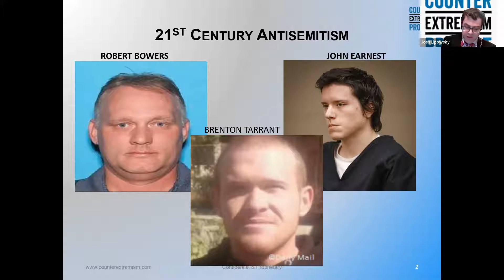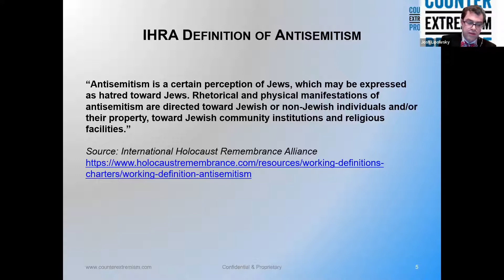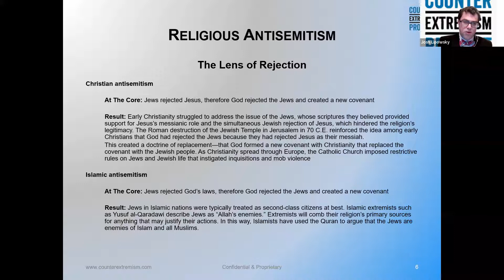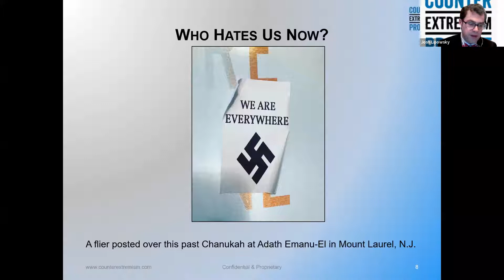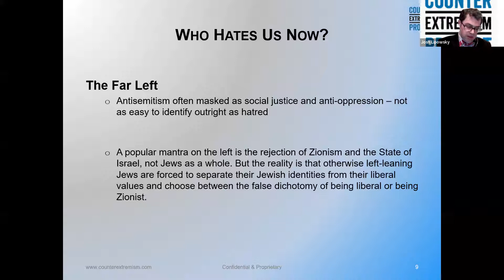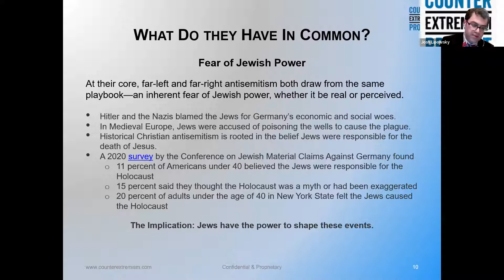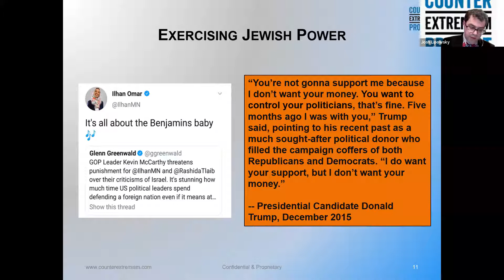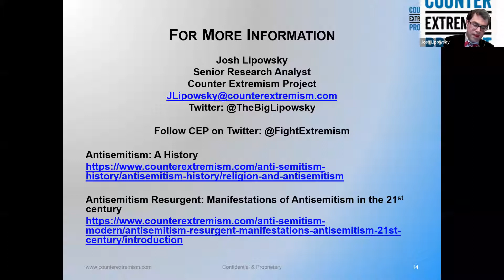The Current State of Antisemitism | Presentation by CEP Senior Research Analyst Josh Lipowsky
Antisemitism remains alive and present, manifesting as violent attacks like the Tree of Life shooting as well as biased and exclusionary rhetoric from both the far-right and the far-left. Josh Lipowsky, a senior research analyst with the Counter Extremism Project and a fellow 3G, will guide us on this topic as he unpacks the “new antisemitism” and the modern incarnations of the world’s oldest hatred. He holds degrees in global affairs, journalism, Jewish studies, and Hebrew, and he previously worked as an award-winning journalist for multiple Jewish media outlets covering antisemitism and the Arab-Israeli conflict.